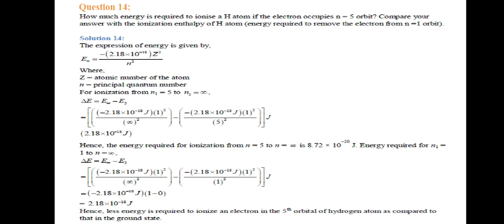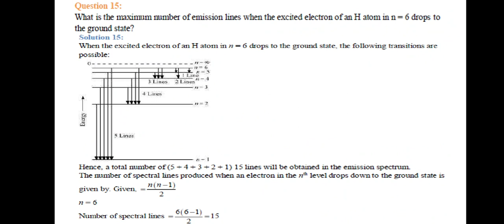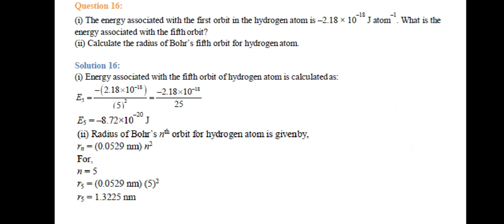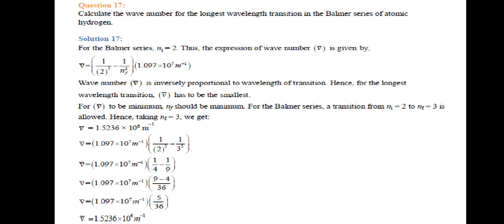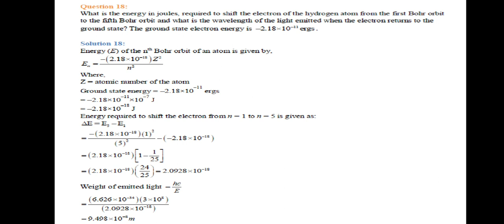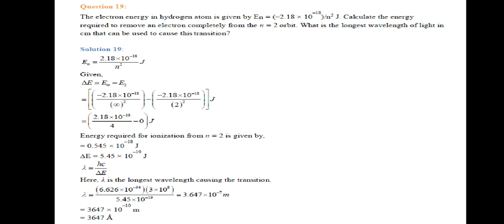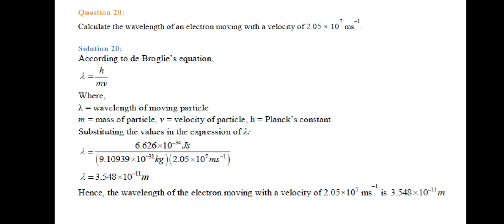NCERT Exercise Questions 14 to 20 Chemistry Class 11 Chapter 2 | NCERT Solutions Class 11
NCERT Exercise Questions 14 to 20 Chemistry Class 11 Chapter 2 | NCERT Solutions Class 11 | Structure of the Atom

Solutions to NCERT Questions
NCERT Chemistry Class 11 Fully Solved Hindi Explanation
NCERT Chemistry Solutions for Class 9 to 12
Some Basic Concepts of Chemistry NCERT EXERCISE Solutions explained in Hindi
Solutions to NCERT Exercise Questions

All Solutions discussed in this series have been verified from various credible resources. We have only simplified the explanation.